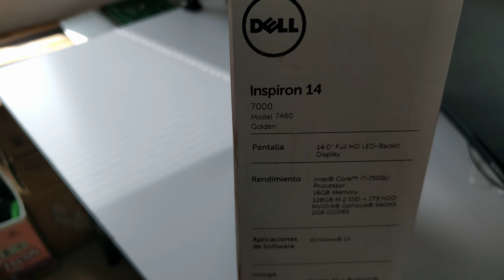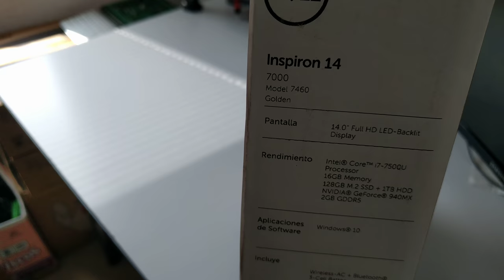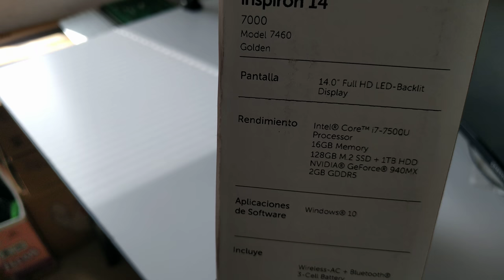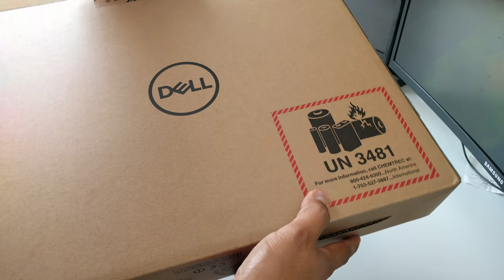Unboxing Dell Inspiron 14 7460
Unboxing de laptop Dell Unboxing Dell Inspiron 14 7460.
Tiene el siguiente hardware:

* 16 GB RAM
* SSD M.2 128 GB
* HDD 1TB
* NVIDIA GeForce 940MX 2GB GDDR5
* Intel Wireless + Bluetooth 4.0
* Pantall 14'' Full HD LED Backlit
* Teclado Retroiluminado
* 3 puertos USB (2 x 3.0 y 1 x 2.0), conector Tipo A
* Multi-lector de tarjetas
* Ethernet RJ45 1000 Gb/s
* Combo Audifonos + Microfono 3.5 mm
* Webcam 720p
* Arreglo de dos Micrófonos